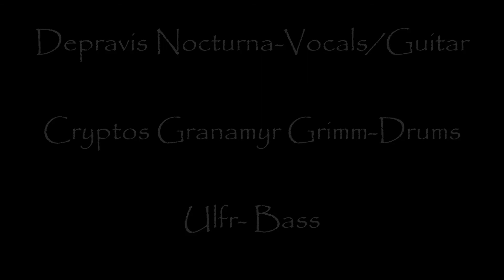Spectral Manifest- In Shadows Unseen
Spectral Manifest plays Headhunters in Austin, Texas on October 13th, 2012.

I moved around a bit during the filming of the video, so I took out the soundtrack and put it to some of my favorite photos of the show.

Be gentle this is my first attempt at video editing.

PQ